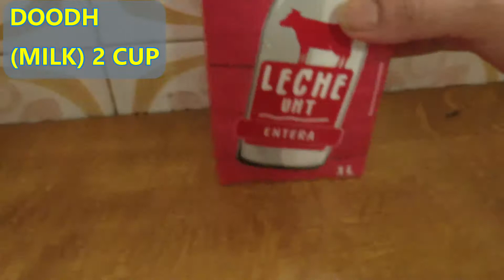Condensed Milk Recipe | How To Make Condensed Milk | Amazing Food Recipes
Today I am making condensed milk . In this recipe (homemade condensed milk) I will teach you how you can make condensed milk at home in a few easy steps.
If you have any suggestions or would like any question, feel free to write a message or post a comment.                                                                         Thanks for being with us.